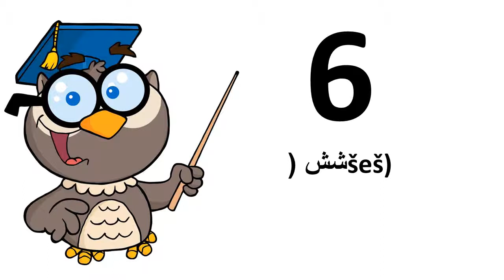Learn Persian # From 0 to 9